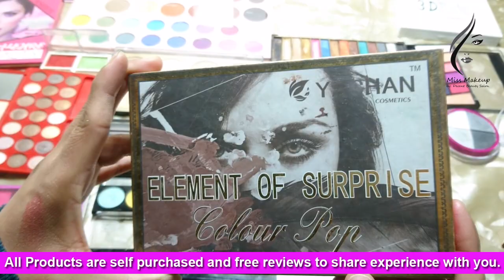THE BEST COLOURFUL EYESHADOW PALETTES | THE ONES WORTH YOUR COINS | Miss Makeup | مس میک اپ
THE BEST COLOURFUL EYESHADOW PALETTES
THE ONES WORTH YOUR COINS
Miss Makeup
مس میک اپ